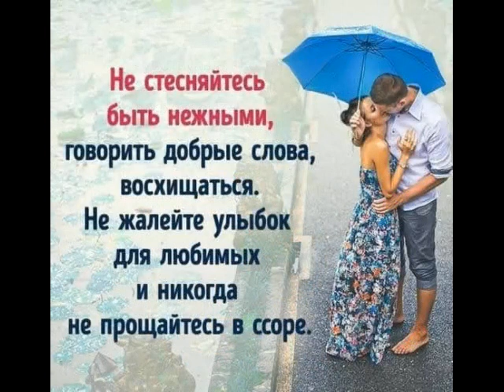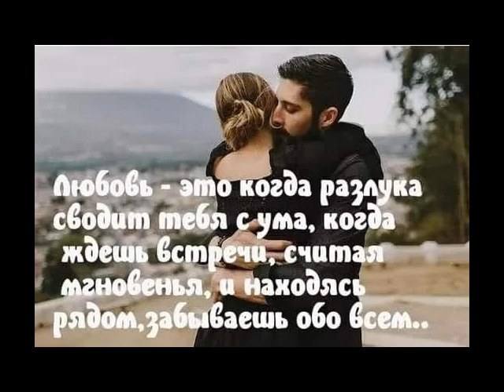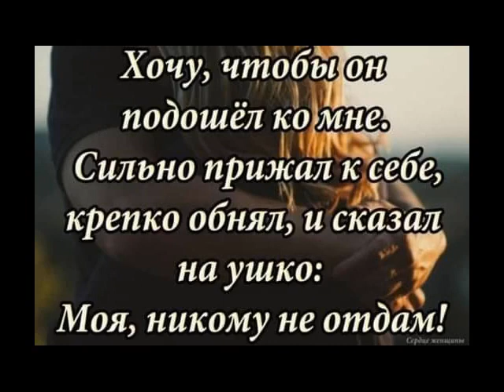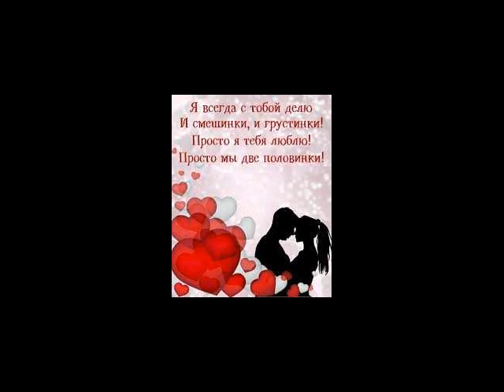Таких не бывает от ТАТЬЯНОЧКИ.)